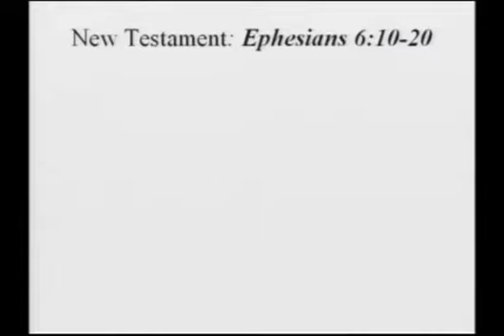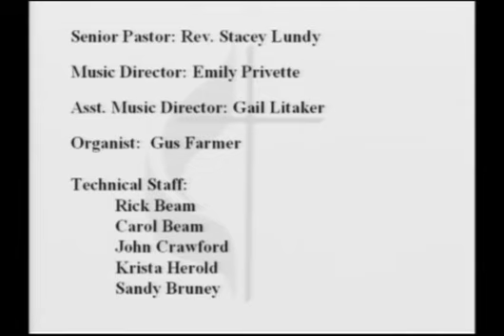First United Methodist Church, Wadesboro, N.C.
Church service August 22, 2021
Sermon:  "Gospel Armor" ~ Rev. Stacey Lundy
Reader: Sandy Bruney
Music Leader: Emily Litaker Privette
Organist: Jim Freeman